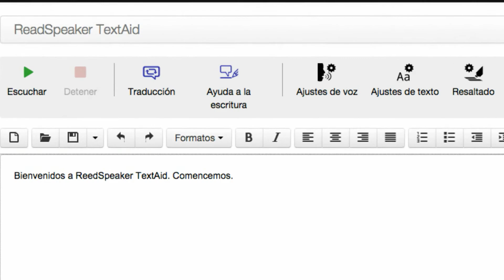ReadSpeaker TextAid Spanish